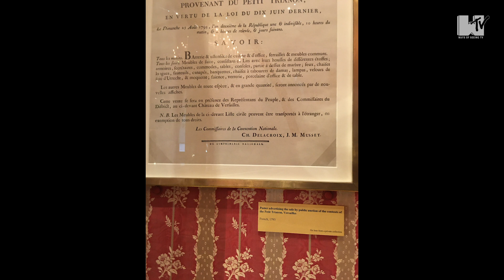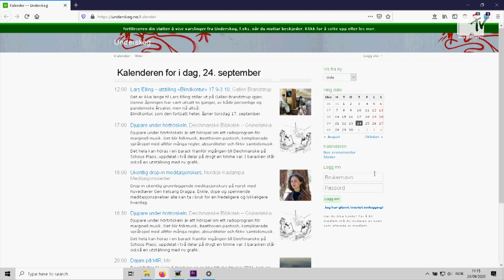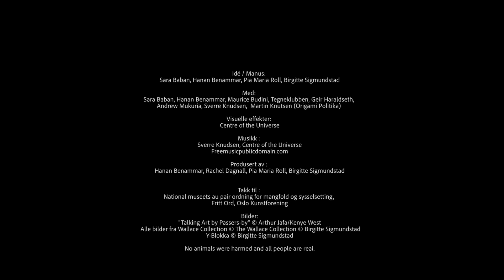WOS-TV: Episode 2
Concept: Sara Baban, Hanan Benammar, Pia Maria Roll, Birgitte Sigmundstad
Visuals and jingles: Center of the Universe
Producers: Hanan Benammar, Rachel Dagnall, Pia Maria Roll, Birgitte Sigmundstad
Supported by Fritt Ord.